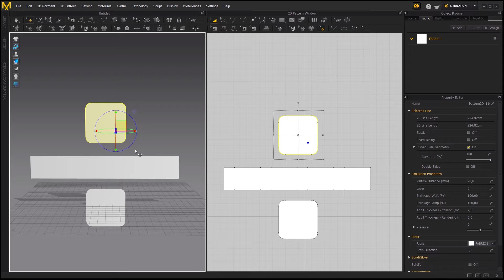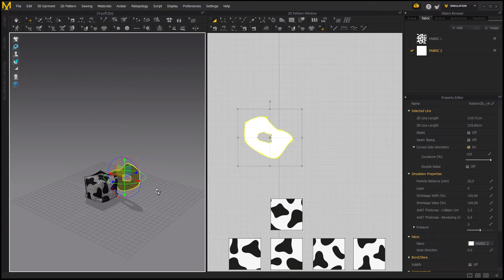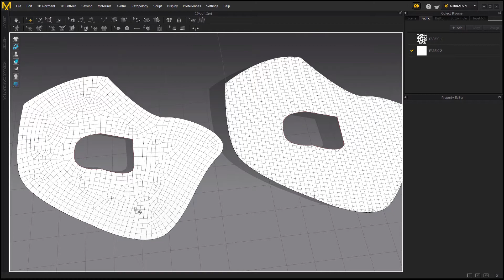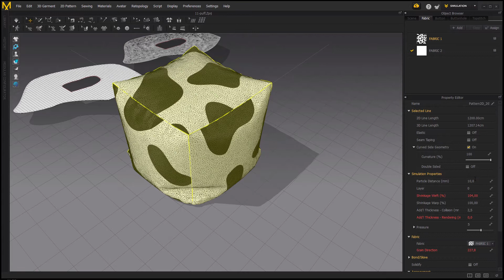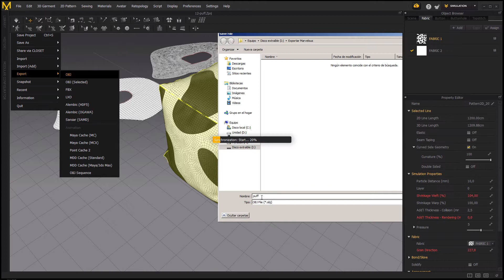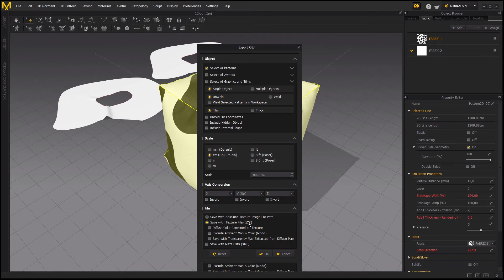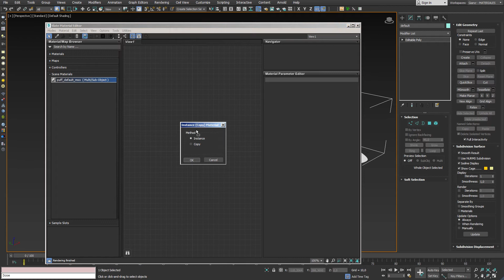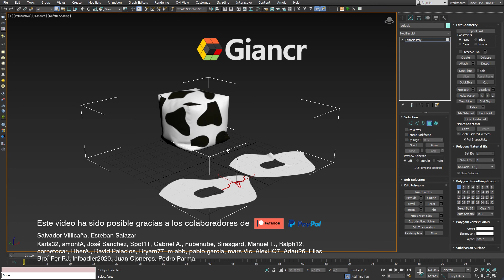3️⃣ Exportar desde Marvelous en TRI o QUAD - Parte 3 | Giancr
En esta ocasión les comparto la tercera entrega “Exportar desde Marvelous”.
Aquí veremos como llevarnos correctamente nuestra tela desde Marvelous a nuestro programa 3D.